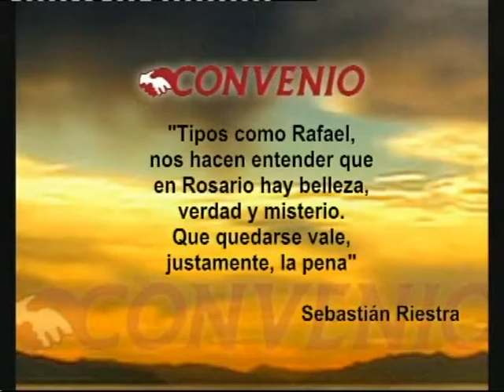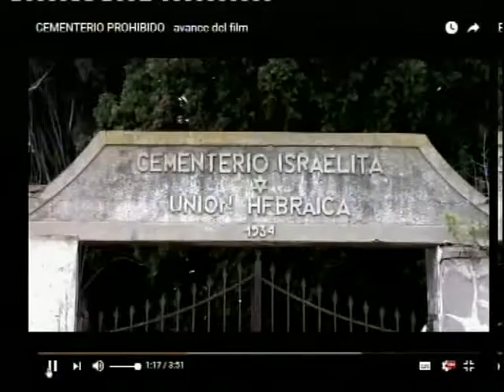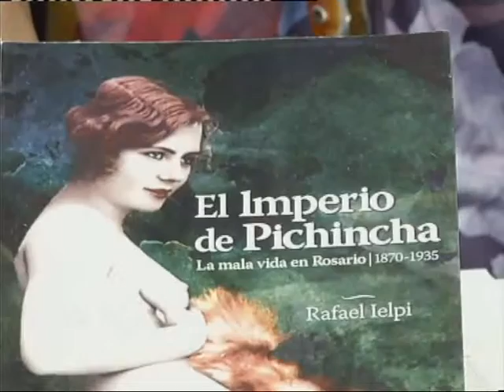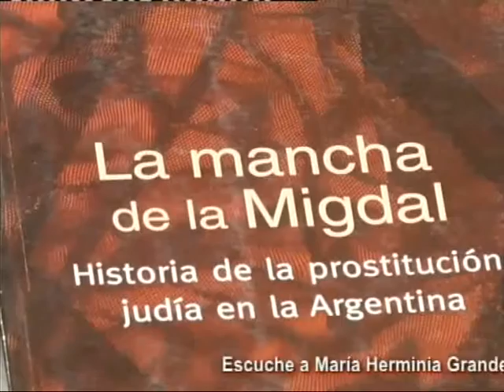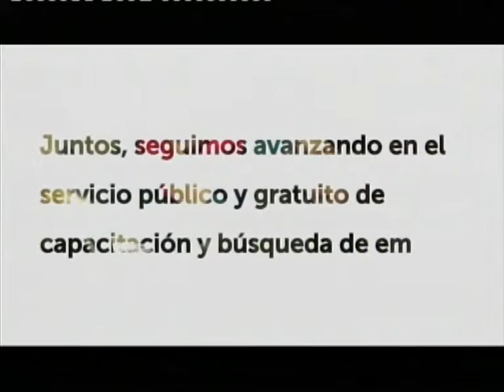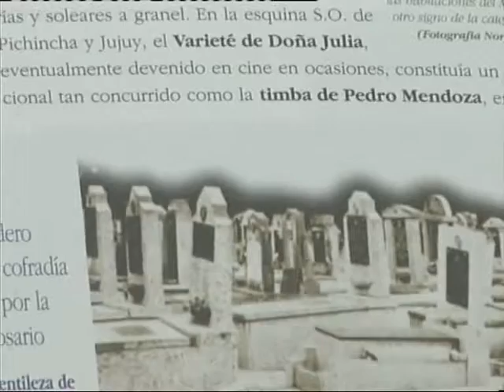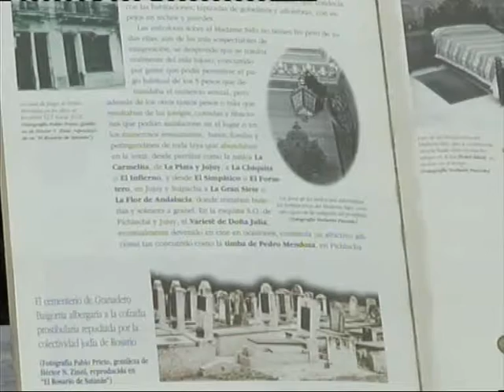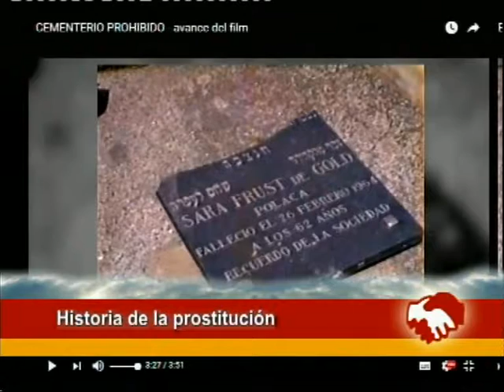CONVENIO TV 16 de abril de 2017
Los invito a disfrutar del programa Convenio TV emitido por Somos Rosario en el cual conoceremos la historia del Cementerio Prohibido de Gdro. Baigorria en primera persona con Rafael Ielpi
Me acompañan Marcos Pereyra y el músico Mariano Harreguy
ConvenioTV se emite todos los domingos a las 18:30 hrs por Somos Rosario. Es conducido por María Herminia Grande y Marcos Pereyra. Músico invitado Mariano Harreguy. Se repite los lunes a la 1 y los miércoles a las 17 hrs.